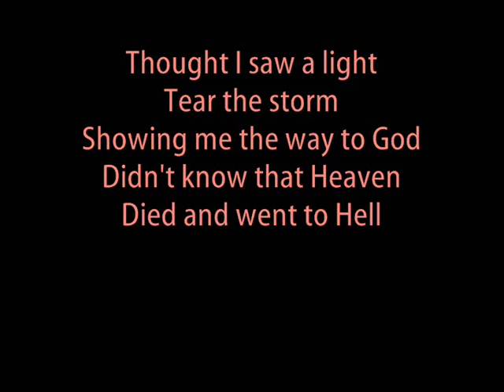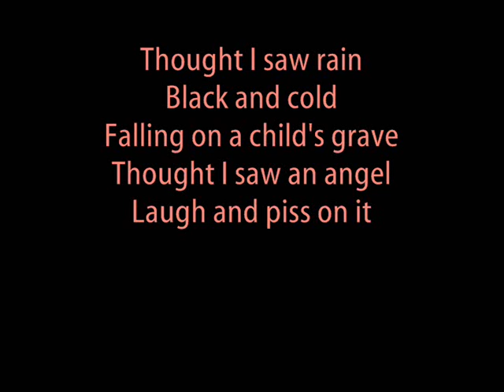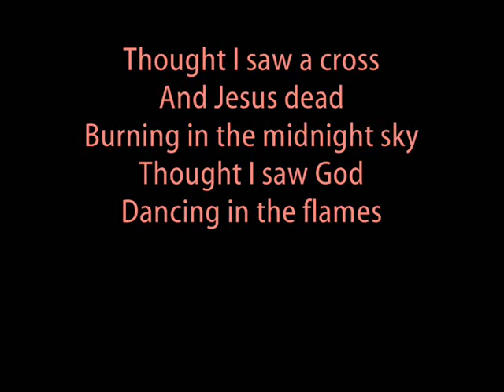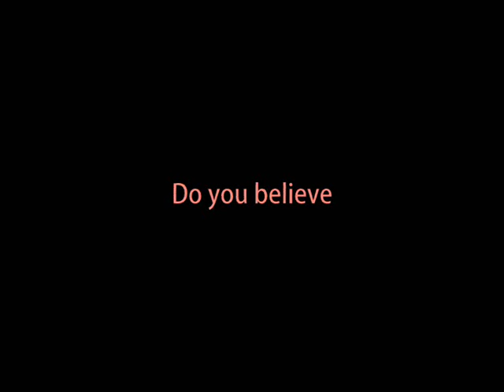Dead Heaven - Gary Numan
A brilliant track from the album Exile (1997).